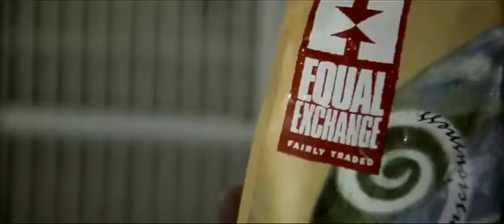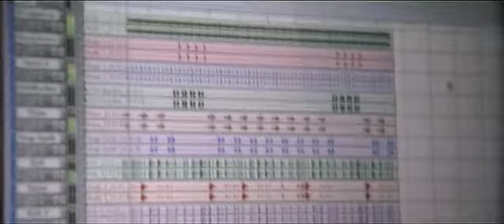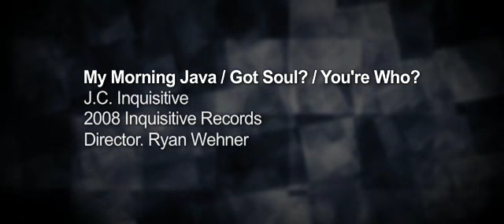J.C. Inquisitive - My Morning Java/Got Soul?/You're Who?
Three songs from the new album 'NineteenEightySeven' by J.C. Inquisitive
Available now on CD at UGHH.com
Available now for download on ITUNES

My Morning Java/Got Soul?/You're Who?
J.C Inquisitive
2008, Inquisitive Records
Directed by Ryan Wehner